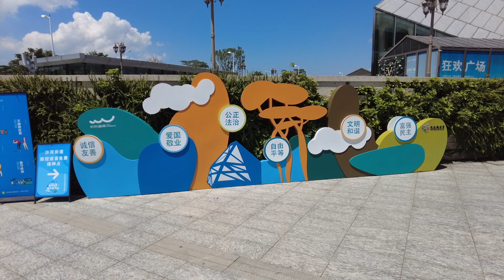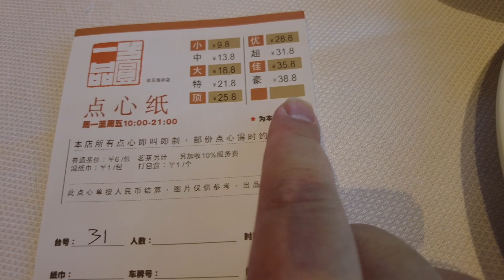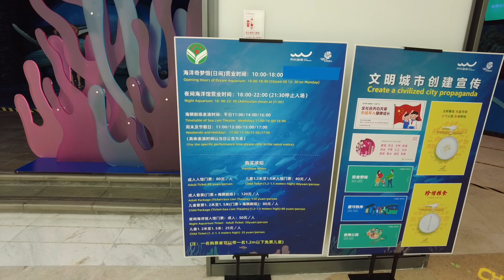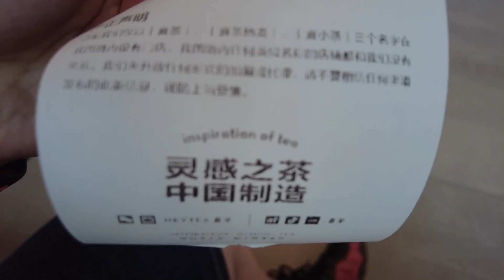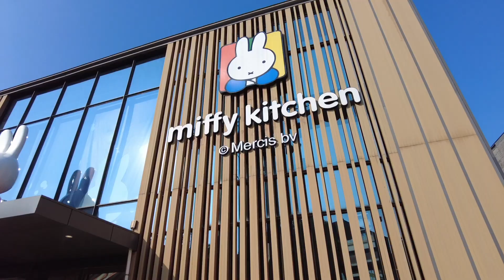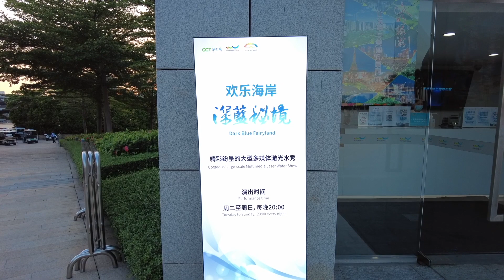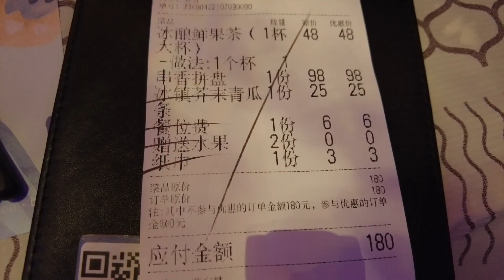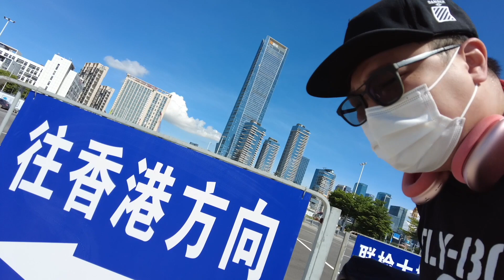肥拔ON9日記：核酸 歡樂海岸 回港易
坦白講，今次條片係幾長，唔知有幾多人真心會睇曬！
就當人生一個記錄啦！
不過，不可一，不可再！向隔離說不！
呢個病，病死唔多人，但逼死好多人…